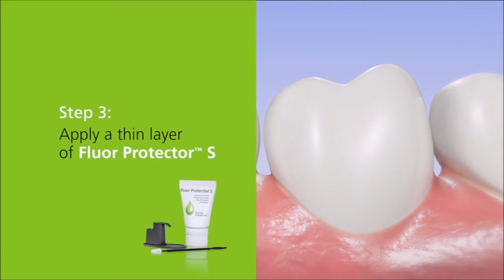Fluor Protector S - Application Instructions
The protective fluoride varnish provides superior protection against dental caries and erosion.